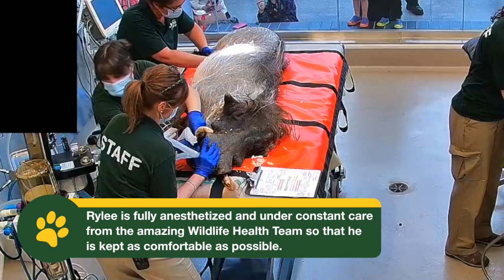Rylee The Warthog Goes To The Dentist 🐗🦷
This dental procedure was live streamed from the Toronto Zoo's Wildlife Health Centre.

Rylee, a 10-year-old male warthog is in for a dental work-up with possible tooth extractions. Their mouths can be very difficult to work on, so another vet (specializing in equine dentistry) will be present to assist.

Two years ago, Rylee was treated for a dental concern. At the time, he seemed to respond well to conservative treatment, but keepers and Wildlife Health suspect his teeth are causing him discomfort.

About zoolife 🌱
zoolife is the world’s first live and interactive virtual zoo, streaming live from the world's top accredited zoos, sanctuaries, and rehabilitation centers. Each stream is designed to bring you closer to wildlife and offers innovative ways of learning, protecting and engaging with the animals, from the comfort of your home.

🌎  Watch animal live streams from top zoos around the world (zoo cam)
📸  Control the camera & zoom in to watch the animals up close in HD
✨ 50% of subscriptions directly fund animal care & conservation efforts led by our partners
🧠 Learn about animals by joining live talks with zoo keepers & animal experts
🌱 Relax and observe the animals' unfiltered behavior 🦍🦒🐢🦅🐅